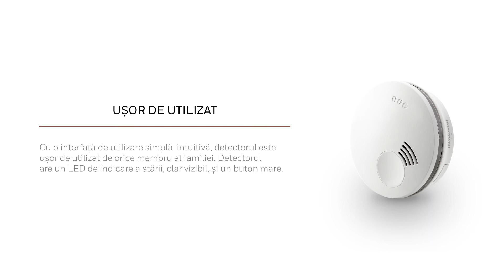Honeywell Home XS100 – detector de fum, protectie la incendiu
Honeywell Home XS100 – detector de fum, protectie la incendiu; salveaza vieti prin alarmarea in cazul unui inceput de incendiu. Detinerea unui detector de fum functional reduce la jumatate sansele de deces intr-un incendiu. 10 ani garantie, 10 ani durata de viata.
XH100 – detector de caldură – ideal pentru bucătării si băi
XS100 – detector optic de fum – ideal pentru dormitoare si camere de zi
XS100T – detector de fum si căldură – ideal pentru căi de evacuare (hol, casa scarilor).